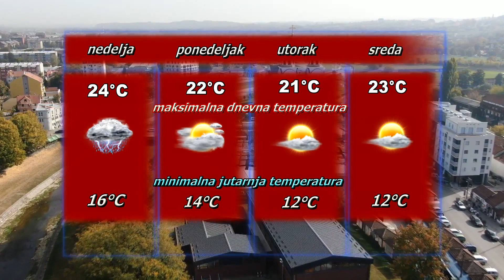Vremenska prognoza za 10. jun 2023.